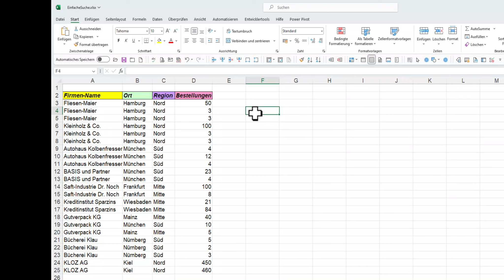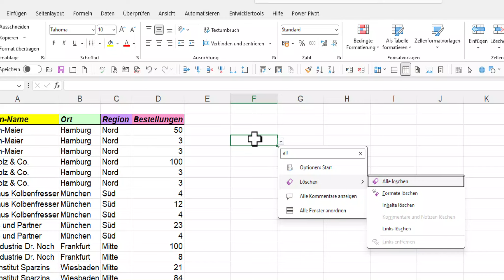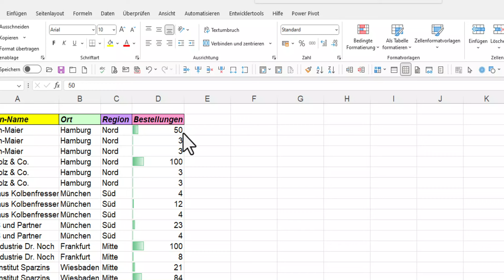Excel Suchst du noch oder arbeitest du schon produktiv – Die einfache Suche in Excel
❓Kennst du das auch?

❓Du weißt den Befehl, findest ihn aber auf die Schnelle nicht?

❓Suchst dir dann wieder den Wolf ?

▶️Wie du mit der einfachen Suche in Excel schneller und produktiver arbeitet kannst, zeigt dir dieses Tutorial!

excel
excel365
suchen
befehle
einfacher suchen
produktiver arbeiten
suchen funktion
excel suchen
schnellsuche excel
befehle finden excel
excel suche befehl
suchfeld excel
suchfunktion nutzen
excel nachschlagen
suchassistent excel

b) Mikrofon: Rode wireless go II über Musikhaus Thoman - Top Service und prima Beratung

Portraitbilder von EL-Studio
Hauptstraße 7 82223 Eichenau

Inhaber: Robert Kirschner
Kirchenstraße 2
82194 Gröbenzell